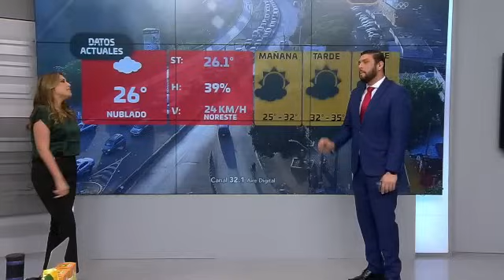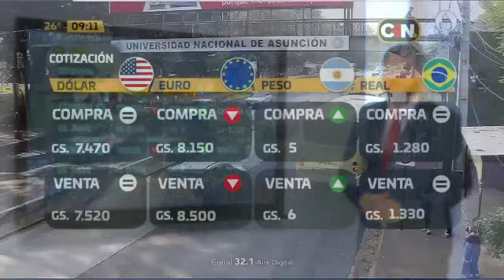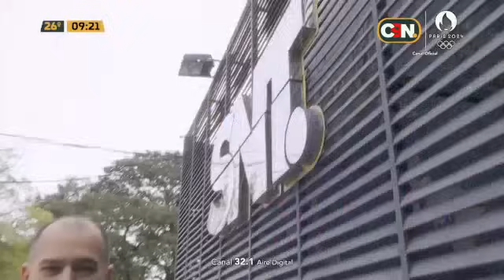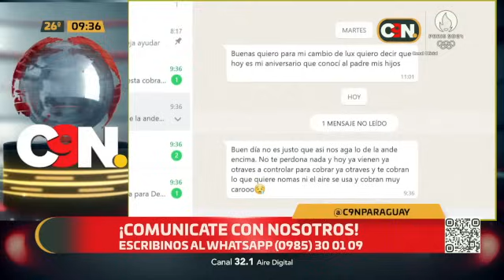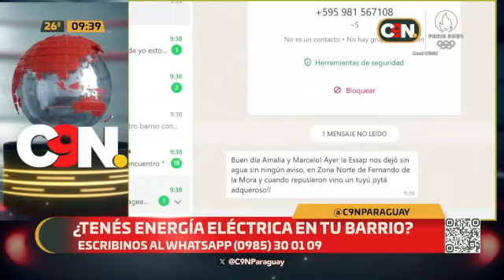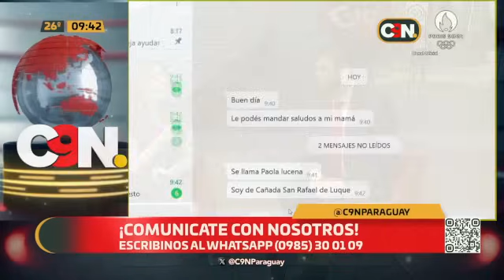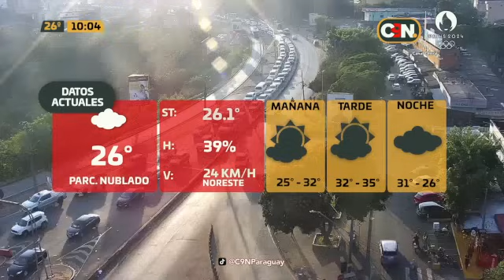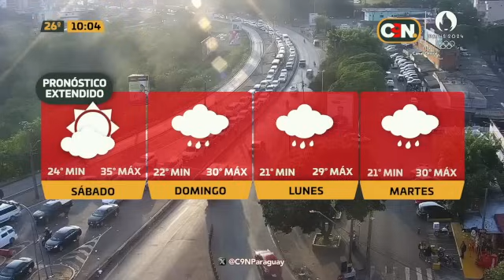C9 a las 9: Programa del 2 de agosto de 2024